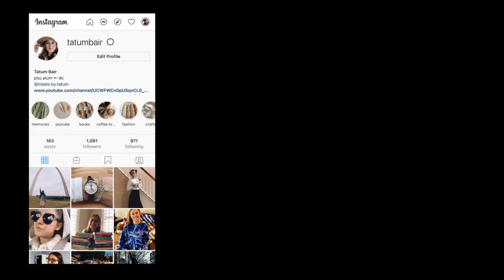I GOT A PUPPY | mini dachshund puppy gotcha day vlog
I am so excited to welcome home my new little baby, Princess Vanellope Von Schweetz. She is miniature dachshund and is the cutest girl. She now has an Instagram with her older sister, Sunny, down below!

Baking Instagram: @treats.by.tatum
The pups: @sunnyandschweetz

Shop HydroJug!